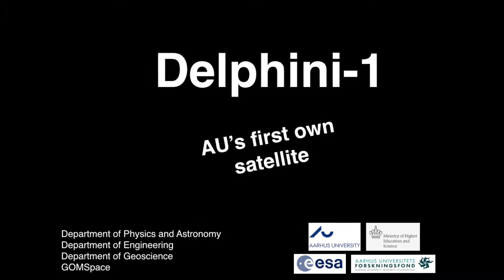Delphini-1 assembly time lapse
Delphini-1 is Aarhus University's first satellite. It is a CubeSat of only 10x10x10 cm and is being built and will be operated by students with the help of GOMSpace. Follow the progress!